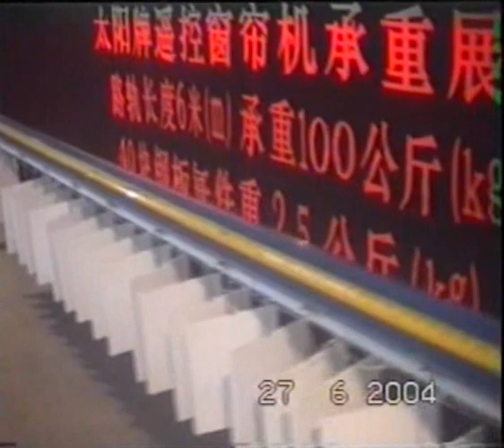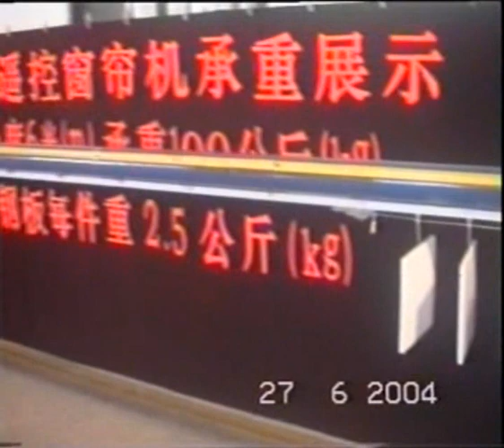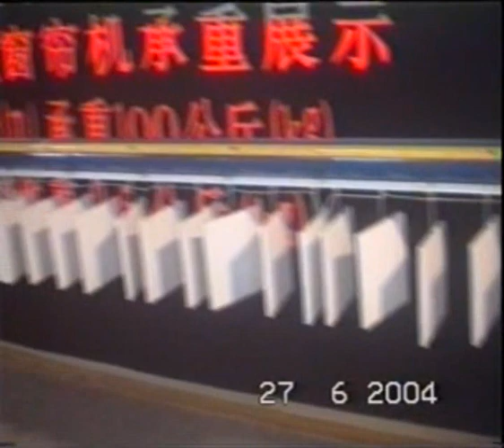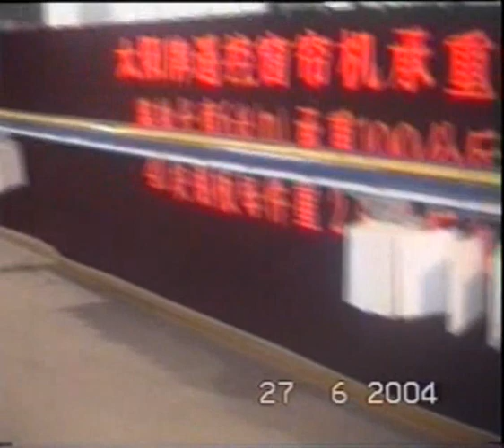Electric Remote Control Open & Close Curtain - with Build-in Electromagnetic Clutch Motor